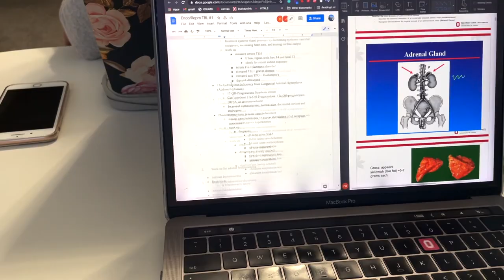APAMSA - Day in the Life of a 1st Year Medical Student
Our featured M1 is Maddie Zhang! She went to The Ohio State University for her undergraduate and is now at the Ohio State University College of Medicine. Tune in and watch along to see what her routine is in a day and enjoy!